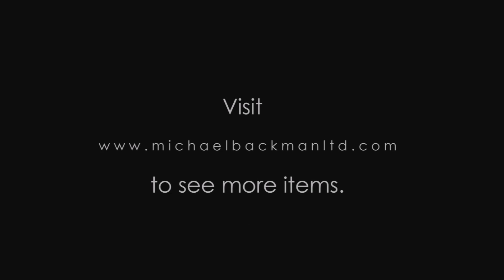Colonial Sri Lankan Coconut Shell Goblet, circa 1800